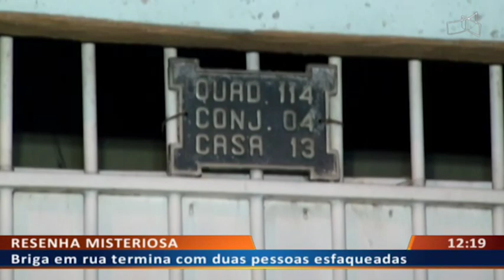DF ALERTA - Homem perfurado no tórax e cabeça depois de confusão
10/01 - Briga em rua termina com duas pessoas esfaqueadas.